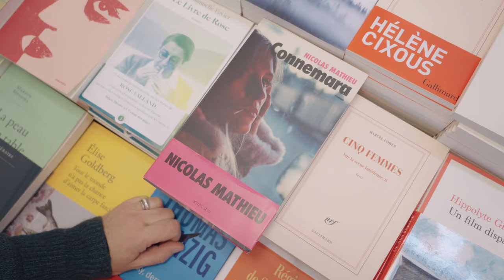✨ NOUVEAU ! "MOLLAT LIVRES LUS" 🎉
✨ NOUVEAU ! Tous les podcasts de nos rencontres sont également disponibles gratuitement sur notre application "MOLLAT LIVRES LUS" 🎉

Sur une même application, écoutez tous vos livres préférés et découvrez ce qu'en disent leurs auteur(e)s !